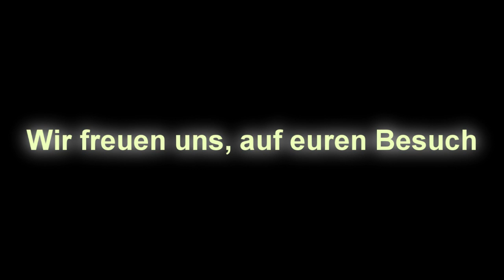JIZMV Wismar09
JIZ-MV ist bei der Veranstaltung "Wismar09" dabei. Wir freuen uns auf Euren Besuch.
Hier ein paar Infos:

* Wann? 19.06 von 13 - Unbekannt
* Wo? Wismar

An diesem Tag, folgt noch ein Videodreh.

Liebe Grüße,

JIZ-MV